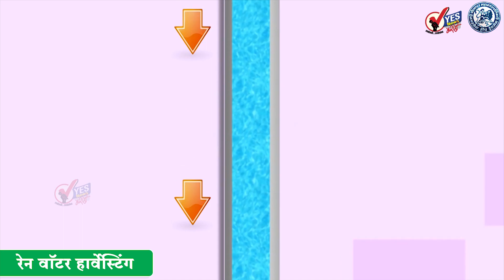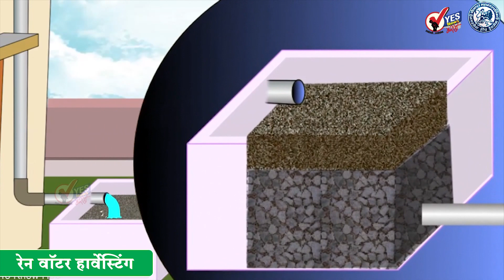Rain Water Harvesting | रेन वॉटर हार्वेस्टिंग करणेबाबत सोलापूर महापालिकेचे आवाहन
रेन वॉटर हार्वेस्टिंग करणेबाबत सोलापूर महापालिकेचे आवाहन
★Follow us, Share, Support★